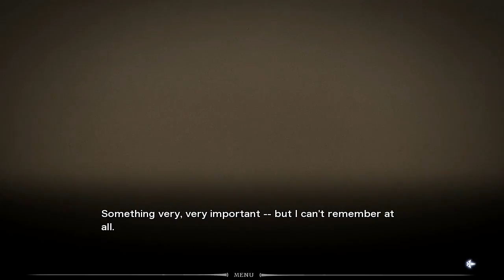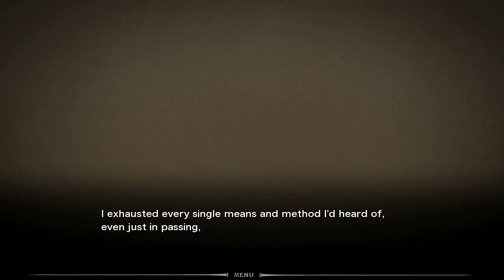Fault milestone two side:above #19 - New roommate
Episode 19 of Fault milestone two. Back to the view of Ritona and meeting up with our new roommate.

fault - milestone two side:above is a Cinematic Visual Novel that takes place right after the events of milestone one. Please note that this novel is a direct sequel to fault - milestone one and contains massive spoilers of the first story. Play through of the first title is highly advised.